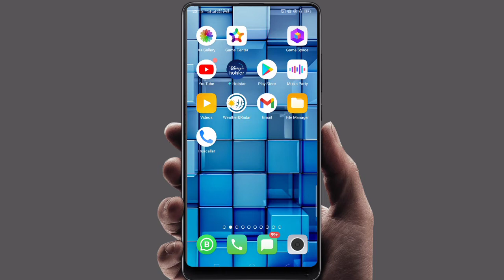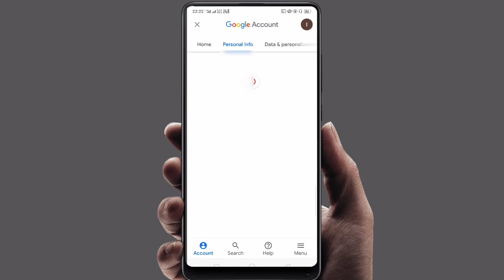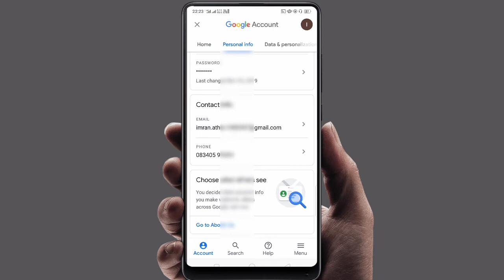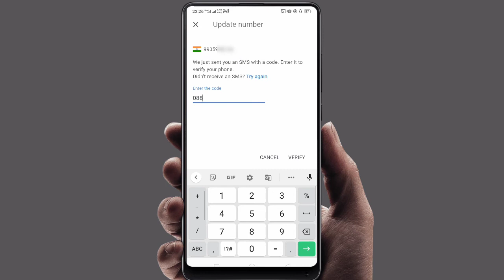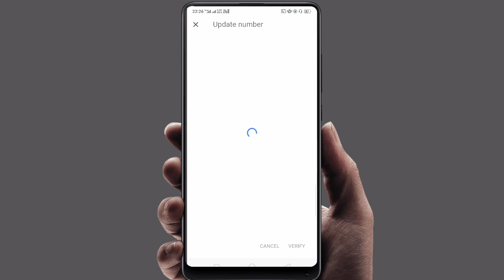E-mail id ka mobile number kaise change kare | google account ka mobile number aise kare change | TS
Hi...